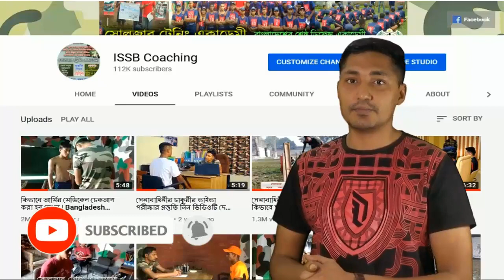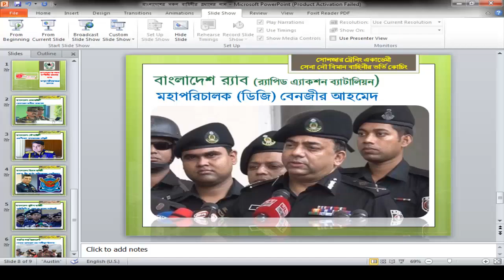আপনি কি ৮টি বাহিনীর প্রধানের নাম জানেন ? না জানলে ভিটিওটি দেখুন ! সেনাবাহিনীর চাকুরির পরীক্ষার জন্য